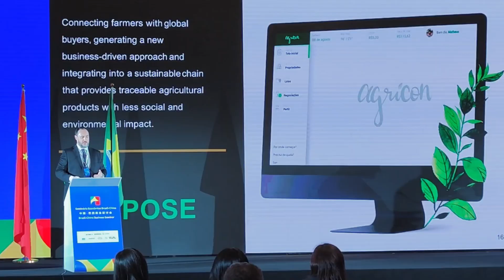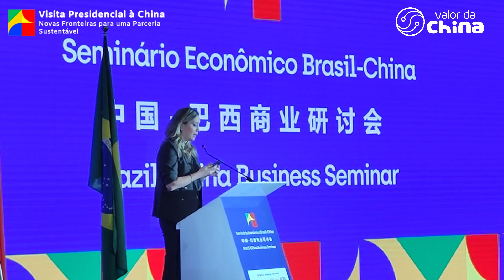Presidente da Associação Brasileira de Startups discursa na Apex, na China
Palestra de Ingrid Barth - Presidente da Associação Brasileira de Startups, no Seminário Econômico Brasil-China, fala sobre o crescimento do mercado de startup no Brasil e as oportunidades de parcerias e acordos firmados com a China. Visita Presidencial à China, Novas Fronteiras para uma Parceria Sustentável.
Evento ocorrido em 29 de março de 2023, contando com mais de 100 empresários brasileiros visitando a capital chinesa Pequim.

Brazil-China Business Forum March 29th 巴西-中国商业论坛3月29日
St. Regis Hotel, Astor Ballroom阿斯特瑞吉酒店宴会厅

14h as 18h
Apresentação das Startup
Moderator: Ana Repezza, Business Director of ApexBrasil, 主持人：Ana Repezza，ApexBrasil业务总监

1. Palestra de Ingrid Barth - Presidente da Associação Brasileira de Startups, no Seminário Econômico Brasil-China
2. Discurso de Ana Repezza - Diretora de Negócios da Apex Brasil, no Seminário Econômico Brasil-China
3. Pitch de Alessandra Umbelino - BMV Global (startup 1), no Seminário Econômico Brasil-China
4. Pitch de Rafael Henrique Zerbetto – Sistema de importação rastreável (startup 2), no Seminário Econômico Brasil-China
5. Pitch de Luan Henrique dos Santos Oliveira - GEO ESPAÇO (startup 3), no Seminário Econômico Brasil-China
6. Pitch de Alexandre Aldred – Predikta (startup 4), no Seminário Econômico Brasil-China

NOSSAS REDES